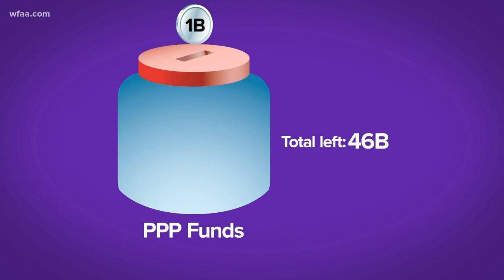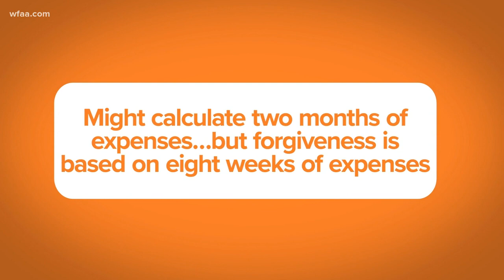Right on the Money: Dallas-based accounting firm CEO offers advice on PPP loans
Why would a business give back what could essentially be free money? These PPP loans can be more complex than business owners were expecting.